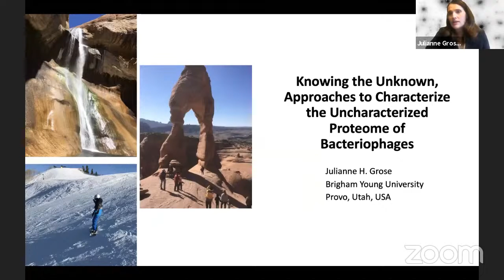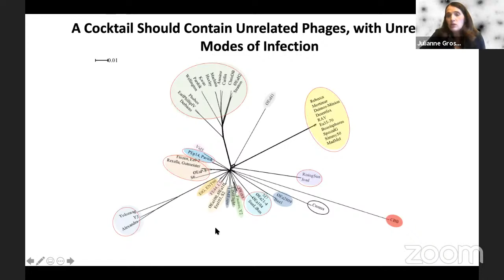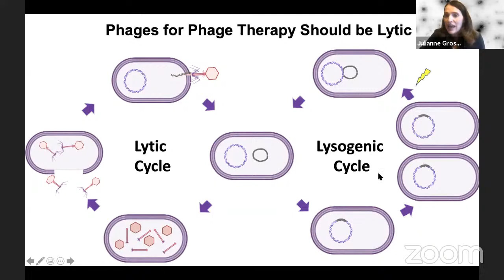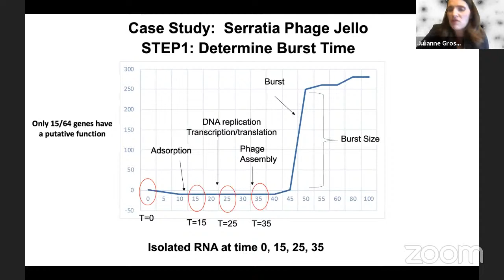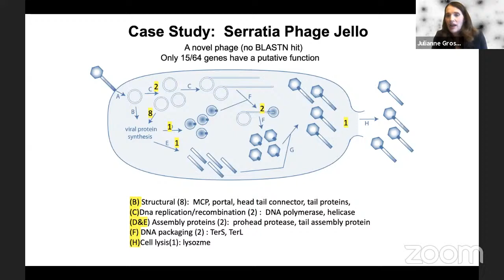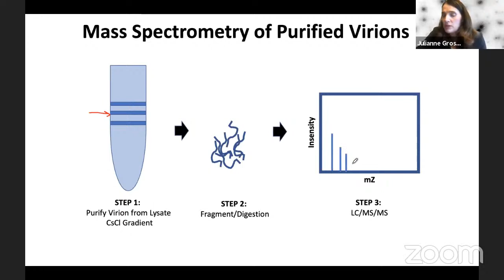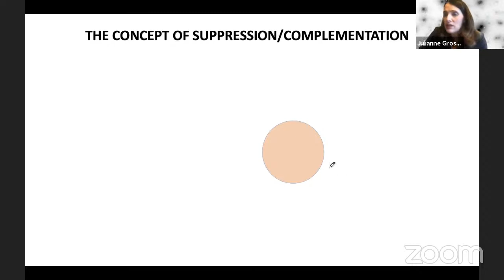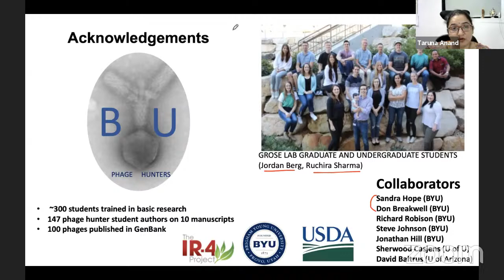SBRT Webinar_1 Oct, 2020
Webinar on "Knowing the unknown: Approaches to characterize the vast uncharacterized proteome of bacteriophages''